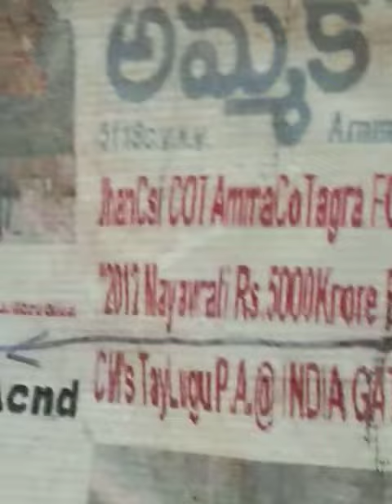id-id=I-DiD=IsLmiKrstianINDIADocTr inDrain?XACTly23FOB AksDnTS,...LstGOesENDLES,CALCI01AvTaRAPTNCSPR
id-id = I - DiD = IsLamiKristian32INDIADocTor in Drain?XACTly23FOB AksDnTS,...LstGOesENDLESS,CALCI01AvTaRAPTNCSPR

REAL TIME PUNISHMENTS WITH CREDITABLE REVENGE

ucy.co.in ®
s/o Ch. Atchuta Rao,
33-1-31, Satya Sai Nilayam(5070cvky=1969A.D.C.),
S.J.Road, P.O.Waltair(R.S.),
Visakhapatnam,
ANDHRA PRADESH .LT.INDIA.LT.BHARAT.LT.BHUVAH.LT.AmmaCoTagHra-530004.
TimeOfBirth:03:45hrsA.M.